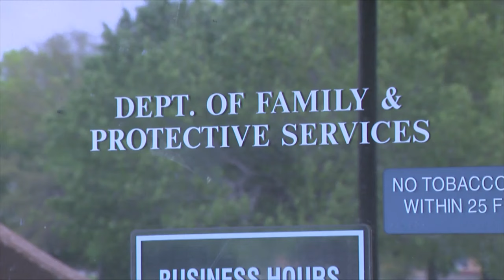CPS investigators play important role in keeping children safe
There are more than 200 children in foster care in East Texas from Shelby County to Jefferson County.

We often here about the overcrowding of the system and the need for foster parents. CPS investigator, Shana Runnels, explains what her day-to-day duties look like.

No two days are the same for a CPS investigator, but the goal always is.

"We're going to do whatever we can to make sure they're safe," Runnels said.

KFDM got to ride with Runnels as started her day with a check-in on a Beaumont family.